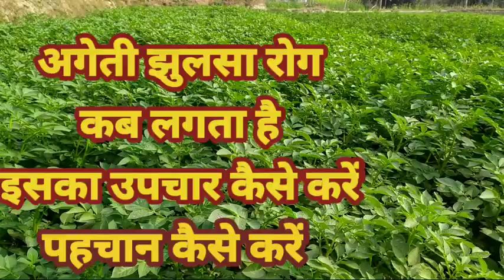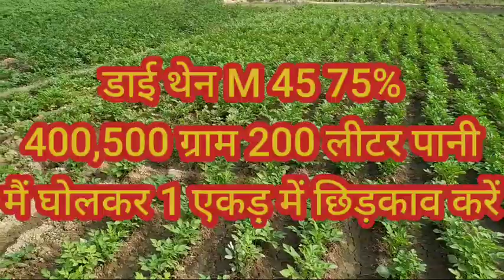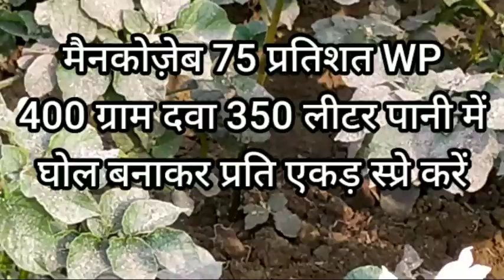आलू में पिछेती झुलसा से बचाव के उपाय आलू में जड़ सड़न रोग की दवाaloo me pichheti jhulsa rog rp#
rp ki takniki kheti#आलू में झुलसा रोग, Aalu Mein Jhulsa Rog Ki Dava, Aalu mein blight ki dawai, Potato early blight, aalu mein pala ki dawai,# aalu ki kheti, aalu ki kheti kaise karen, aloo mota karne ki dawai, aalu Fulane Ki Dava, chamatkar pgr tonic, Aalu mein jhulsa rog,# aalu me pala ki dawa, आलू में झुलसा रोग की दवा,# aalu mein kaun sa khad dalen,# aalu mein potash kab dale, aalu mein early blight, aalu mein late blight, aalu ki paidawar kaise badhaye, npk, pi biovita
आलू में कोनसे NPK कब दे, Aalu Fulane Ke Khad, Aloo Mota Karne Ki Dawai, NPK, Aalu ki kheti, Aalu ki kheti kaise kare, आलू, Aalu Fulane Ki dawa, potato ki kheti kaise kare, organic Potato farming, aalu mein blight ki dawa, aalu mein kaun sa khad dalen, aloo fulane ki dava,# Aalu ki paidawar kaise badhaye,# iffco Sagarika, aalu mein potash kab dale,
alu ki paidawar kaise baday, alu ki kheti, sulfur, ssp, phosphorus, potash, gypsum, humic acid,# fulvic acid#, boron,,# lihosin, chamatkar gharda, npk,